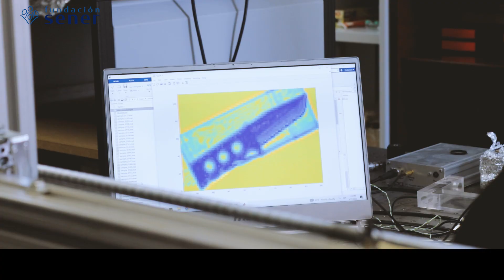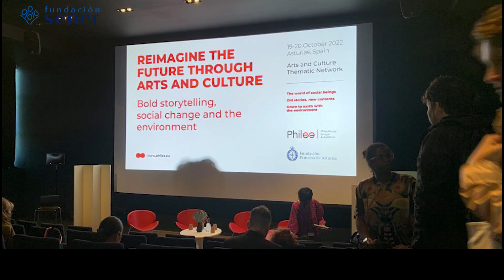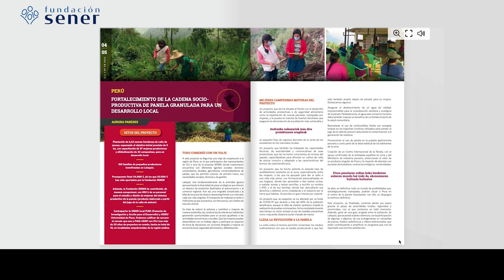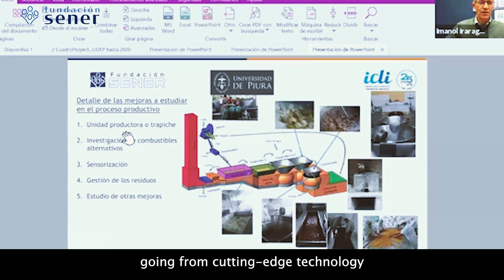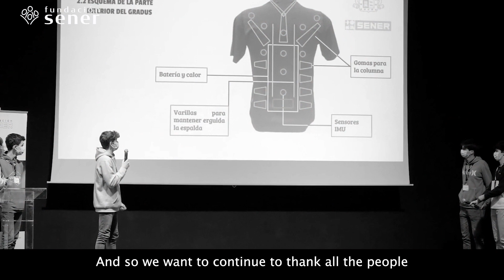Memoria Anual de la Fundación Sener (ejercicio 2022)